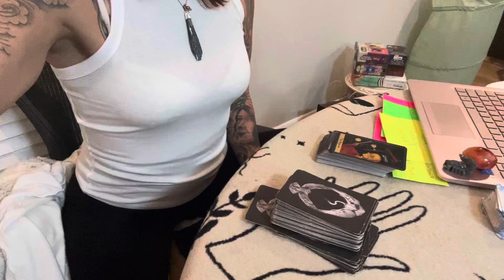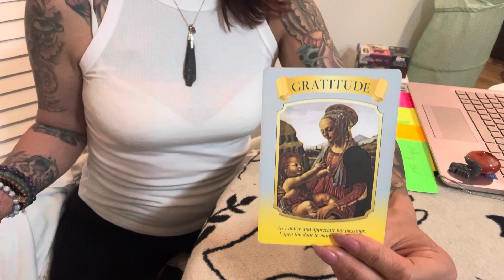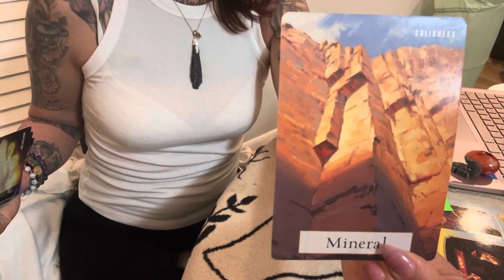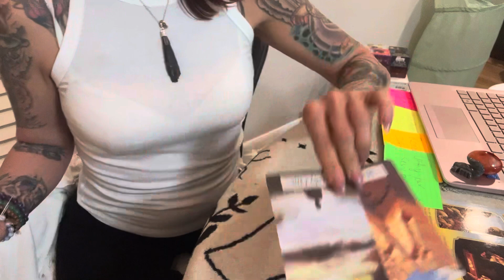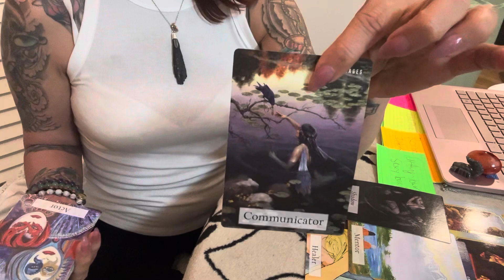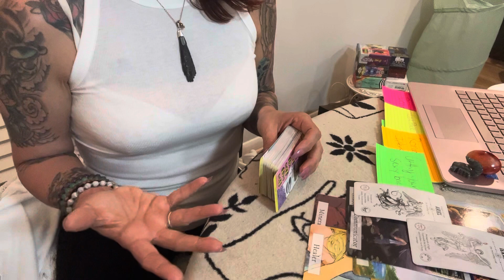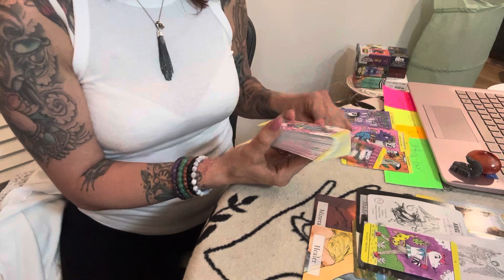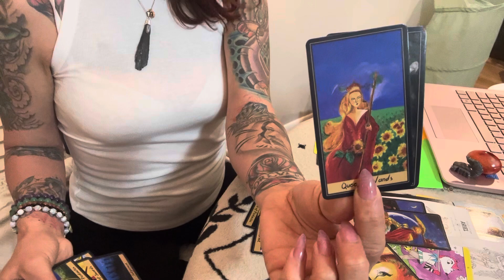Scorpio ♏️ Someone has been trying to find you…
Hi, thank you for viewing my channel. If you would like to view my gofundme link and make a donation this is the If you would like to donate to me or purchase a personal reading my cash app💰 is $ObsidianLotusL or my Venmo @ Obsidian_Lotus_L. Please make a payment for a reading and send ne an email with your questions for the reading . I will have a normal reading to you within 48/96 hours . Love you 💚scorpiotarotlove